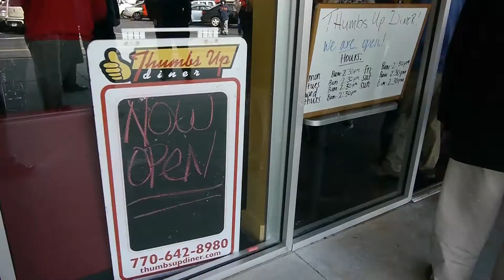Ribbon Cutting Thumbs Up Diner 1min